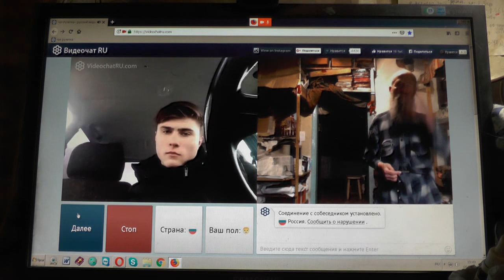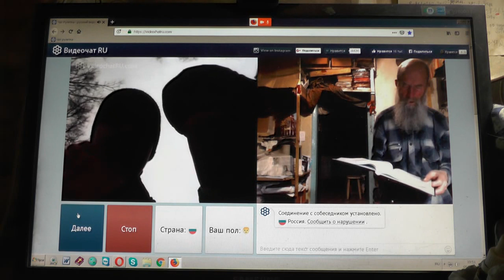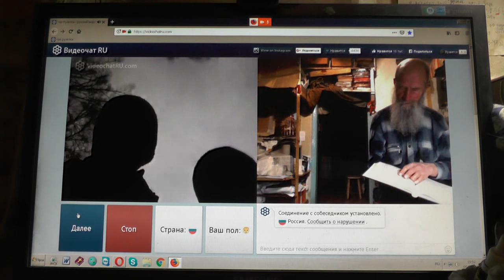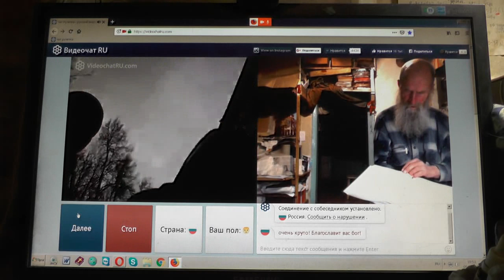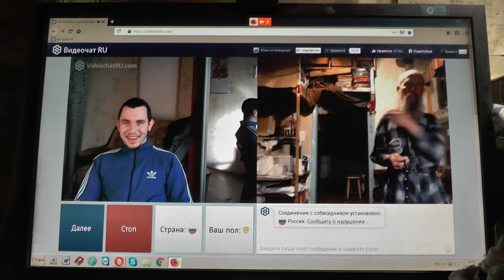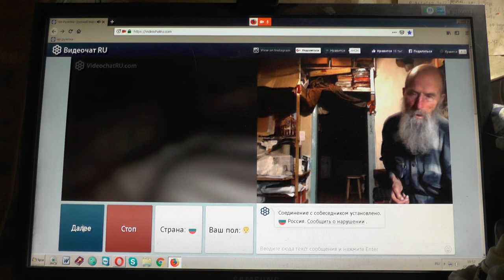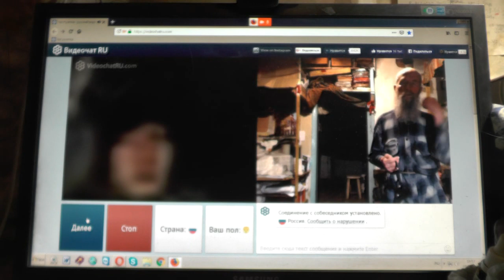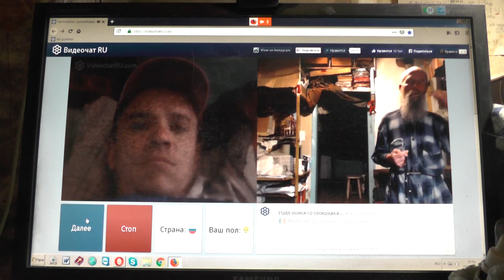№98. Мих. 7:4 Лучший из них, как терн, и …хуже колючей изгороди, Март. 2019